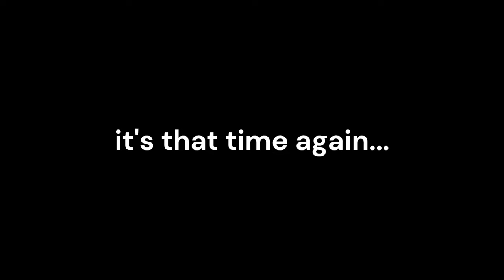Dark Souls III but I can only use clubs...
Ever since the Elden Ring race a while back when we absolutely glazed this weapon I've begun the world tour of winning games with the club. This one a bit easier than the Elden Ring edition tho because I honestly thought I would struggle more. Dark Souls Remastered club only next?